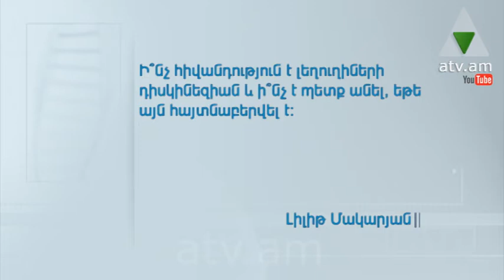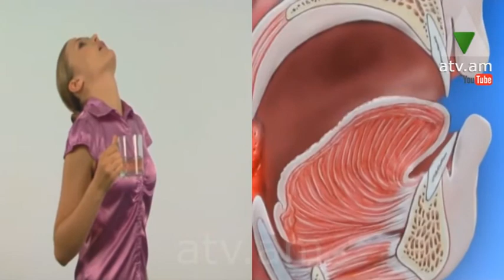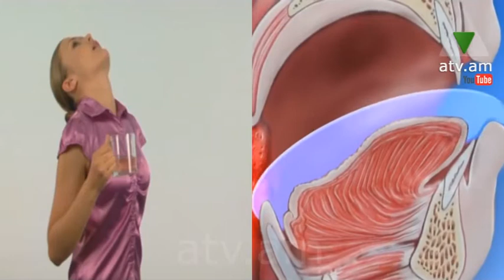Կյանքի համը 25.11.14